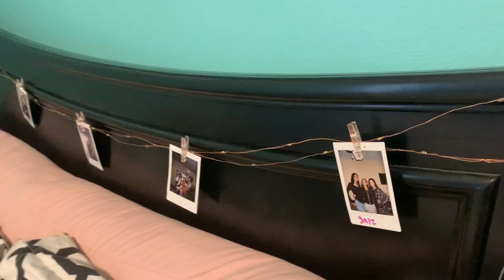VLOG | GIVEAWAY, I surprised my mom for her birthday (SHE CRIED), and trying Popeyes spicy sandwich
Today’s video is a birthday SURPRISE for my mom. I also tried the Popeyes spicy chicken sandwich and I’m doing a GIVEAWAY!!

Rules to enter:
3. Must tag 2 friends on my most recent Instagram post
Winner will be contacted through Instagram on August 31st.
Winner will be chosen at random and receive a pink marble tumbler and a $10 target gift card!

Poshmark app// “ASHKAYDENCE” for $5 off when you sign up
Uber eats// “eats-ashlync1347ue” for $7 off your first order
Care of// “AC8AG1” for $40 off your first purchase
Casetify// for $10 off your purchase of $40

-FAQ
-Age: 15
-Birthday: July 12th
-Favorite grocery store: Target
edited by: Christian Castro
XOXO